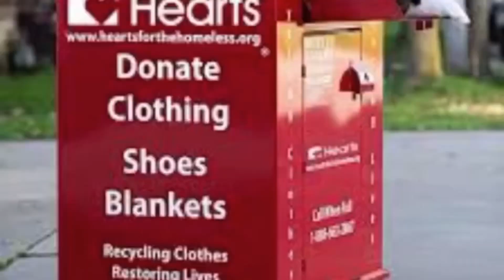Pakistani Lunda Bazar main Rush || Lunday kay Kapray Pakistani kesay atay hain